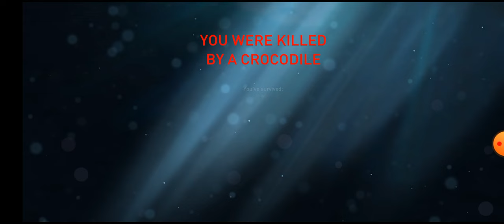Its time to explore more islands. (Raft survival). #4